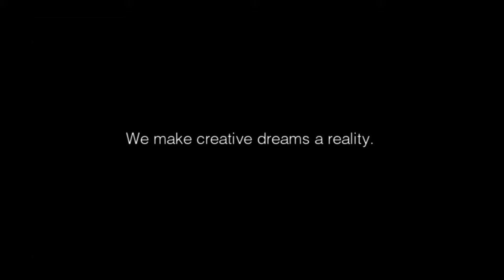[ Film Magic studio showreel Directed By saiful islam Anik ]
Film Magic studio Great visuals that complete your brand image. creative ideas with a different perspective.Remarkable designs that make your brand alive .you've come to the right place . we make creative dreams a reality .